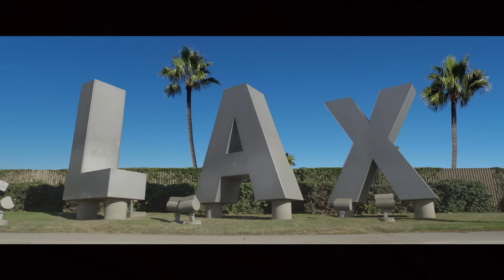Trinidad James - Palm Trees ft. Cavie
For the single, "Palm Trees".

Official music video by Trinidad James ft. Cavie performing Palm Trees. 2015 Kannon Entertainment